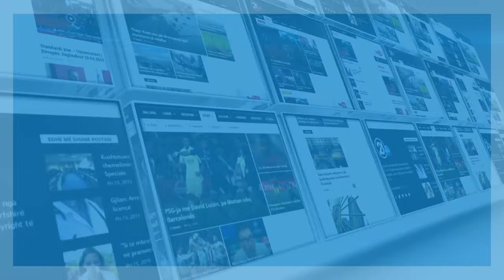QEVERIA E KOSOVE - KONGRESMENI ELIOT ENGEL